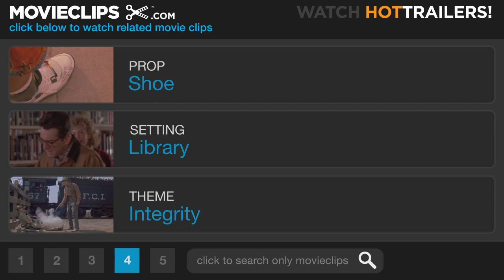POM Wonderful Presents: The Greatest Movie Ever Sold #7 Movie CLIP - Ralph Nader (2011) HD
CLIP DESCRIPTION:
Ralph Nader tells Morgan Spurlock of the challenges ahead in the making of his documentary.

FILM DESCRIPTION:
Director Morgan Spurlock (Super Size Me, 30 Days) examines the increased proliferation of branding in every aspect of our lives while attempting to persuade big-name brands to sponsor his irreverent expose. Companies love to push their products, and it seems like everywhere we go, someone is trying to sell us something. But have you ever wondered what goes on behind closed doors at some of the biggest advertising agencies in the world? In this eye-opening documentary, viewers follow Spurlock as he convinces a variety of high-profile sponsors to let him pitch their products as "The Greatest," while still maintaining complete control over his creative vision -- an arrangement that's become increasingly rare in the high-stakes entertainment industry.

CREDITS:
TM & © Sony (2011)
Cast:
Director: Morgan Spurlock
Producers: Keith Calder, Jeremy Chilnick, Elyssa Hess, Eliza Hindmarch, Abbie Hurewitz, Jonathan McHugh, Morgan Spurlock, Sebastian Weinberg, Jessica Wu
Screenwriters: Jeremy Chilnick, Morgan Spurlock